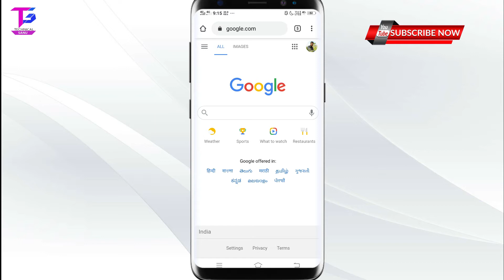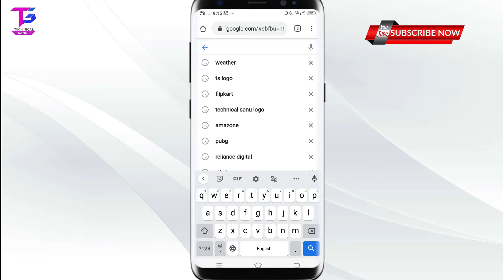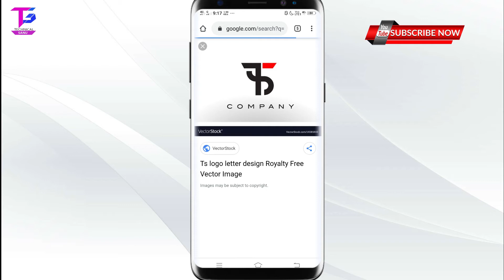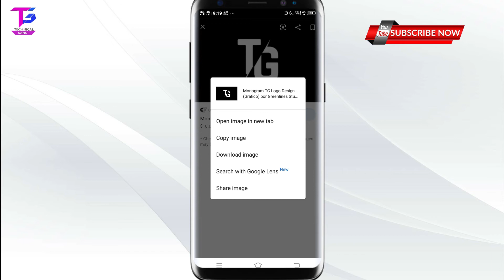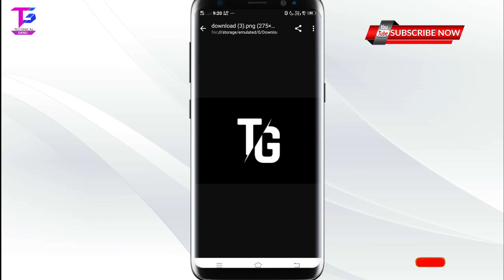How to make Professional logo only 1 Minute | Logo kaise banaye aapne phone mai bilkul free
hello friends aj ki is video main aapko bataya hai aap kaise aapne phone mai proffesonial logo bana sakte hai